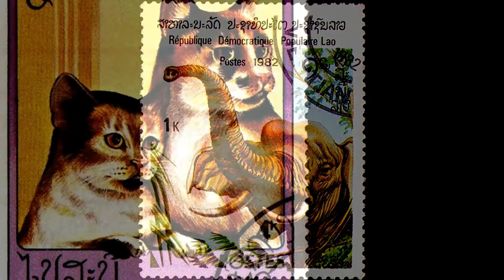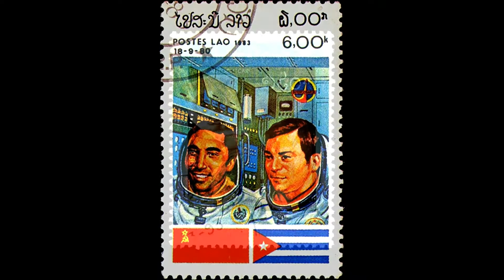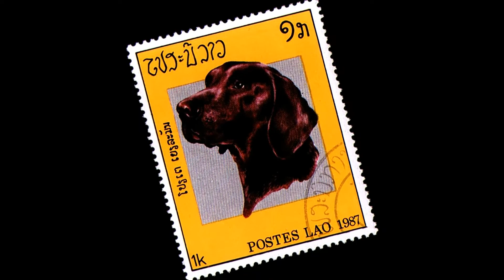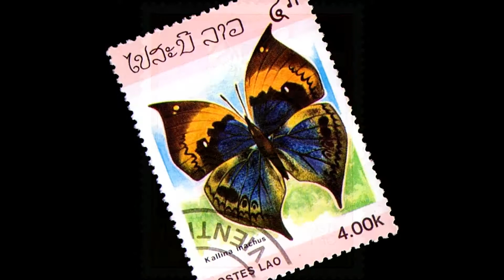LAOS POSTAGE STAMPS